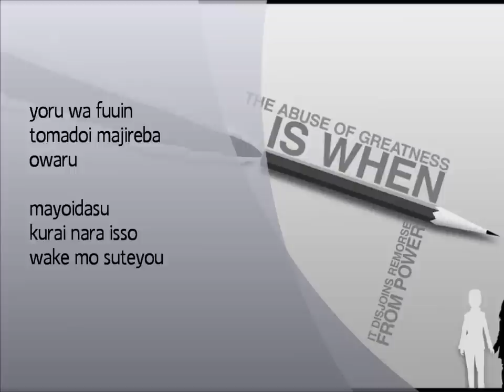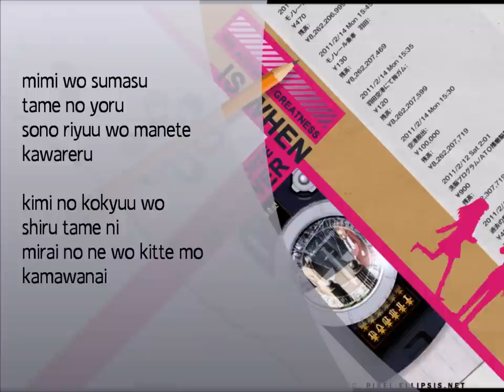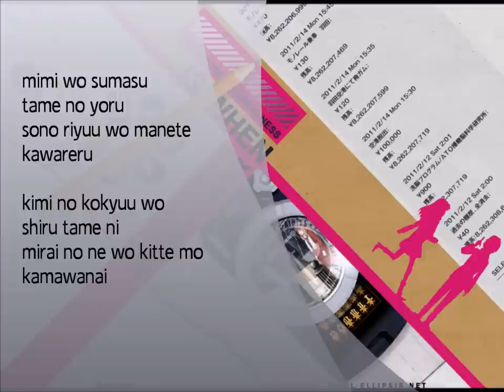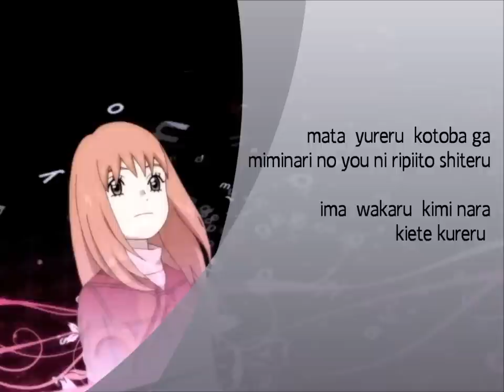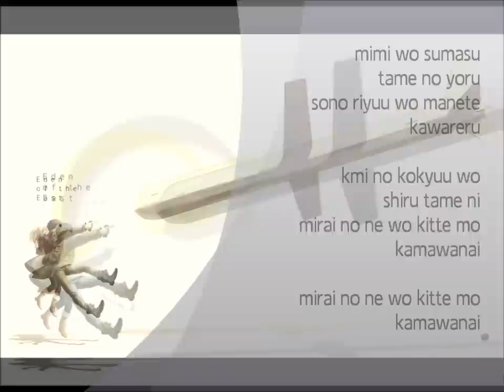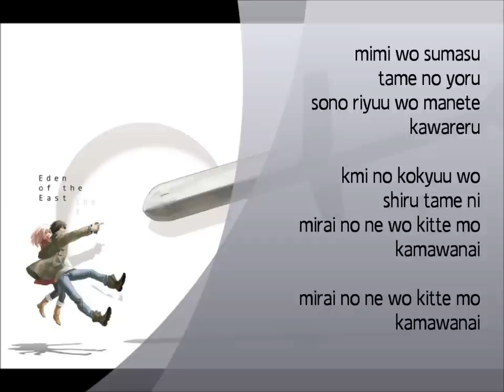[Karaoke/On Vocal] Eden of the East: School Food Punishment - Futuristic Imagination